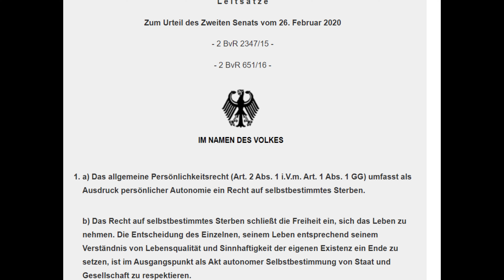Sterbehilfe - ein Tabu? (WDR 5 Tagesgespräch, Sendung vom 27.02.2020)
Das Bundesverfassungsgericht hat entschieden: Das bisherige Verbot von "geschäftsmäßiger Sterbehilfe" ist verfassungswidrig. Sie soll nicht mehr unter Strafe stehen. Was ist Ihre Meinung?

Moderation: Achim Schmitz-Forte